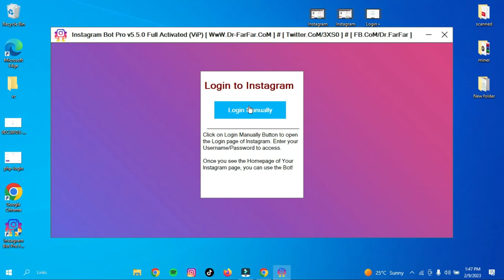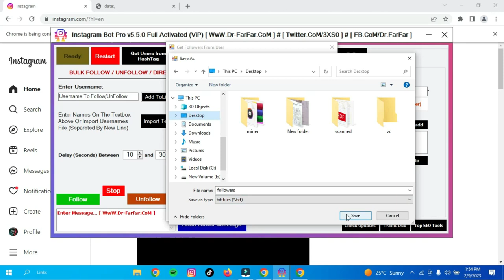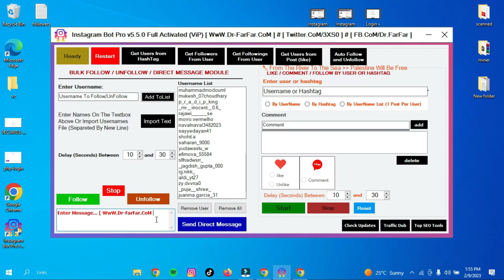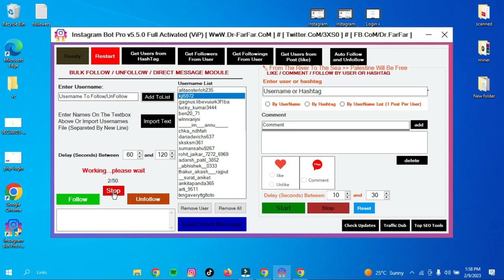How to Increase Instagram Followers by Using free software